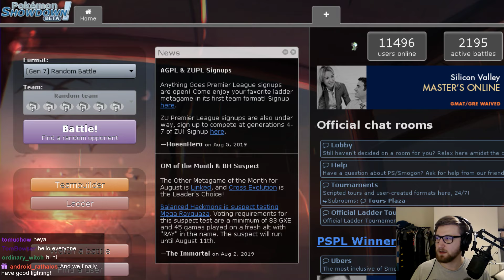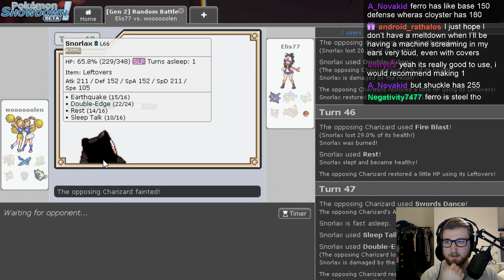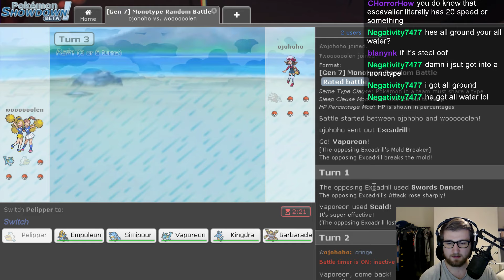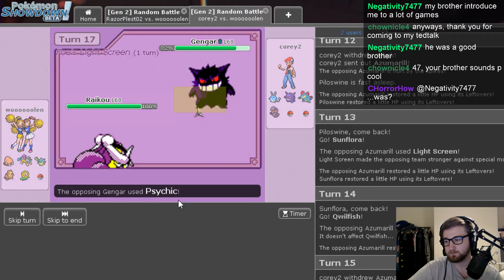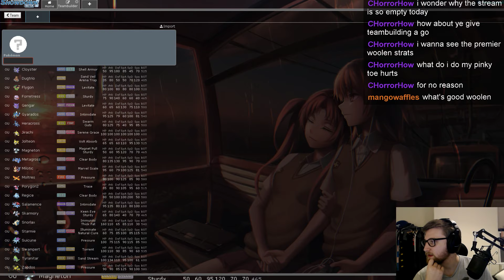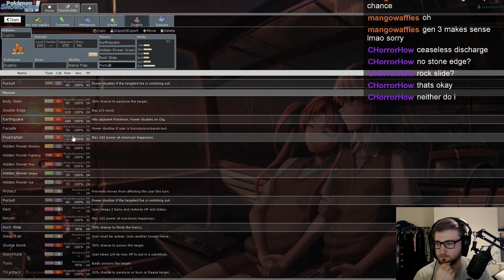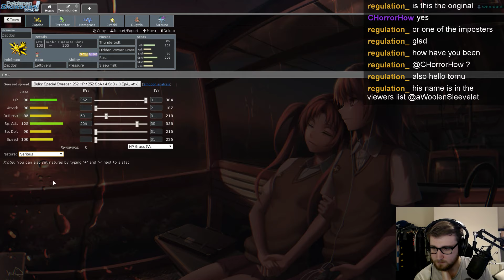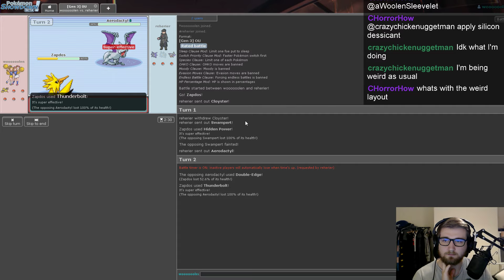Pokemon Showdown - 7th August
we do tthe pocket